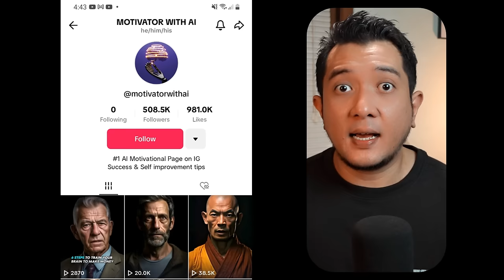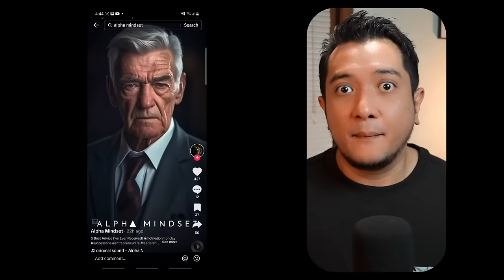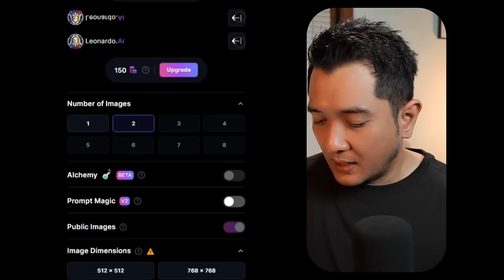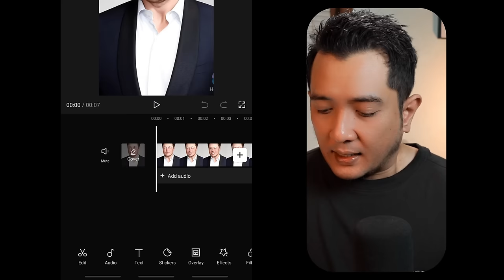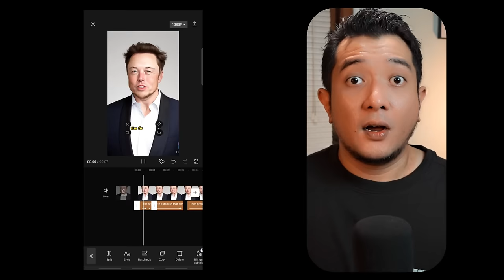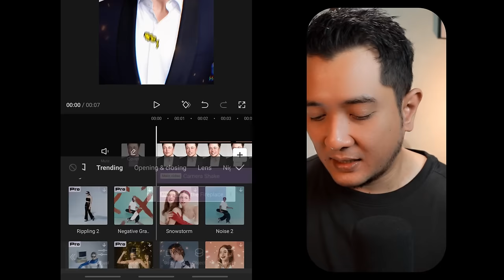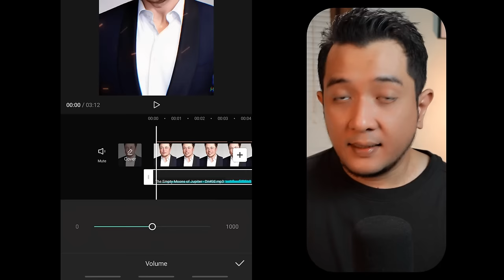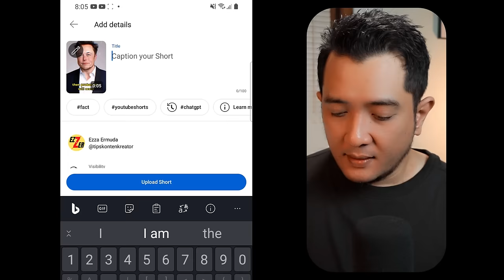(Cuma Pake Hape) Cara Bikin Konten Shorts QUOTES & MOTIVASI AI Viral GRATIS!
Ide konten youtube shorts yang mudah tanpa menunjukkan wajah dan suara untuk cari uang di youtube.

Cara bikin video shorts mudah dengan alat AI Gratis yang bisa bantu kamu cari uang di internet dengan mudah.

👇 Alat Perang Wajib Youtuber 👇

30 Hari Trial= $1

📽️Alat2 Yang gw Pakai (💲dibawah 1 juta semua)
Microphone: